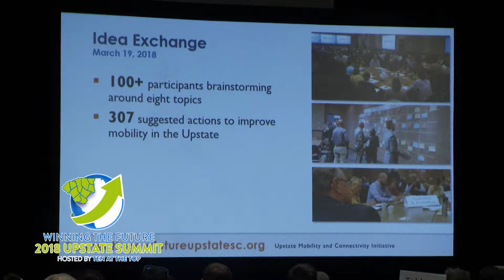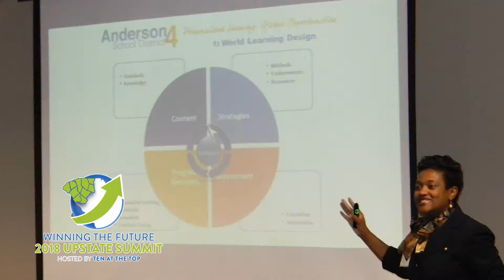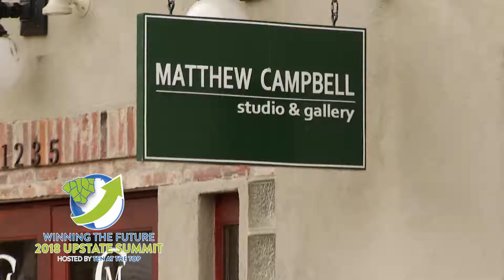TATT Initiatives 2018 - Summit Version